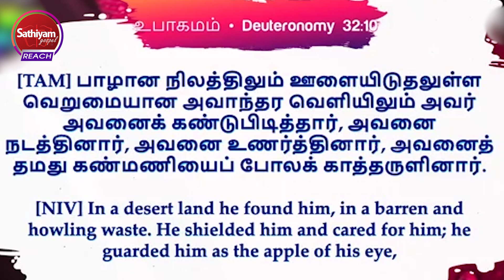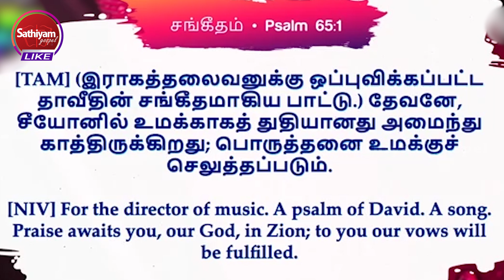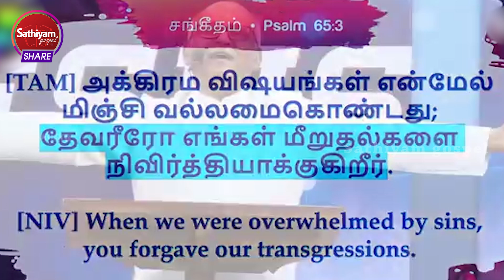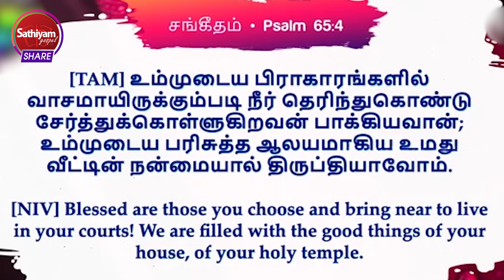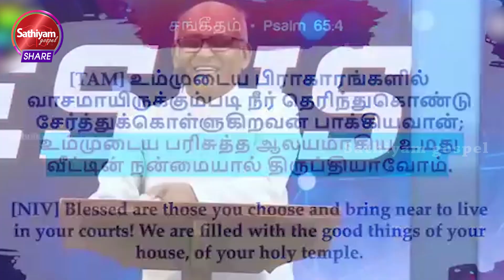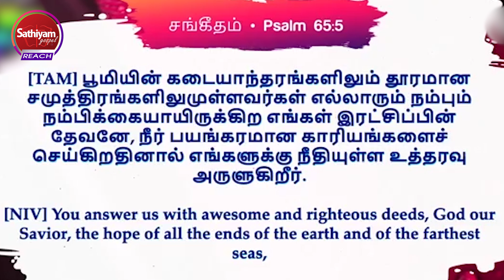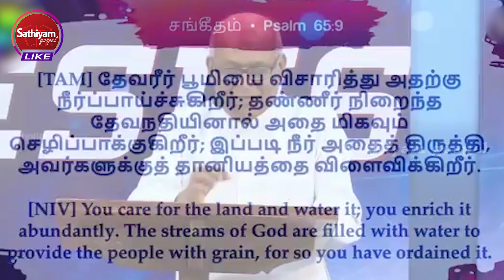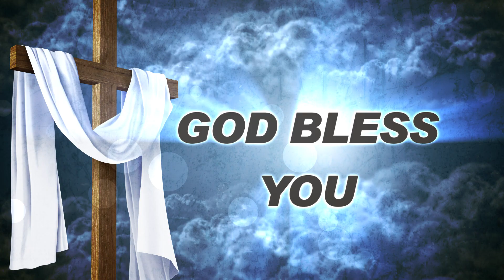பயங்கரமான காரியங்களை செய்கிறார்! | Fr.S.J. Berchmans | Sathiyamgospel | 9May22